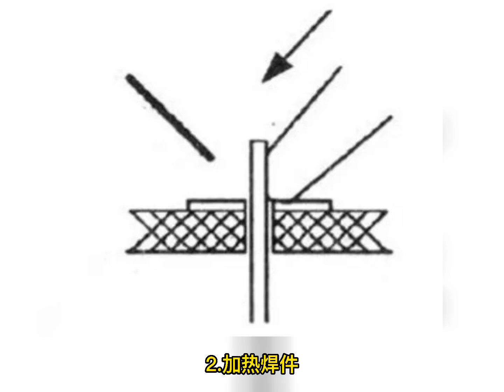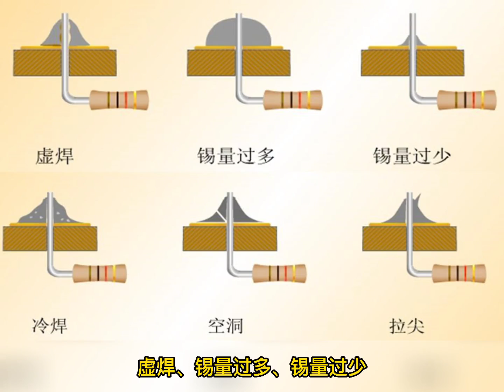circuit board 手工焊接，五步大法學起 焊接 漲知識